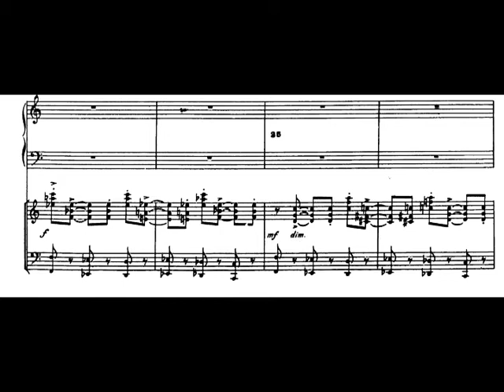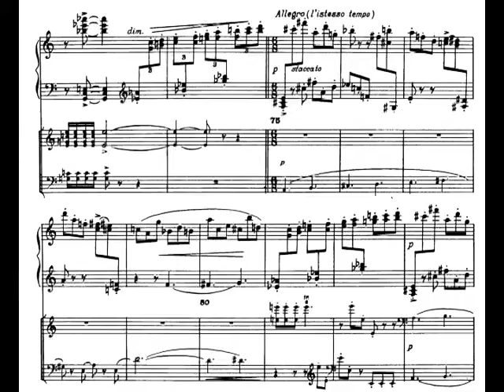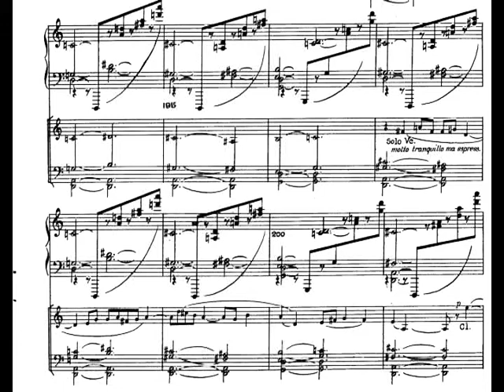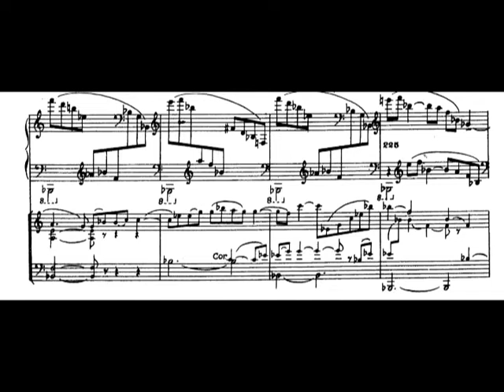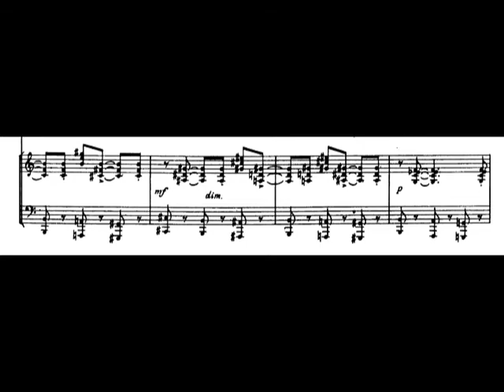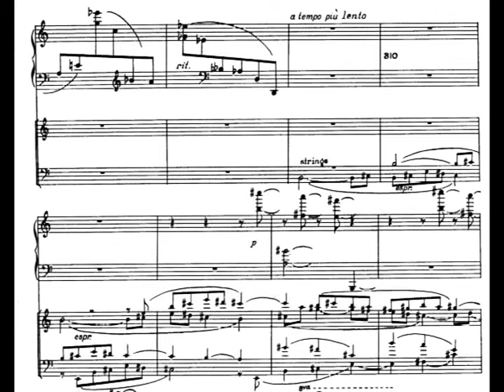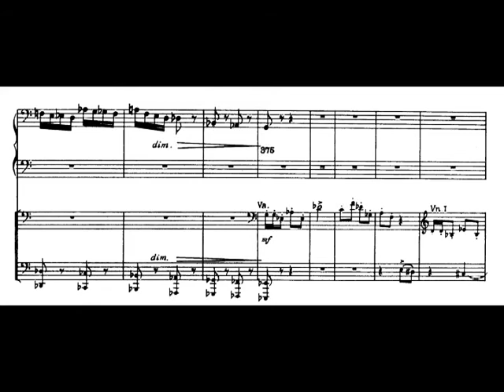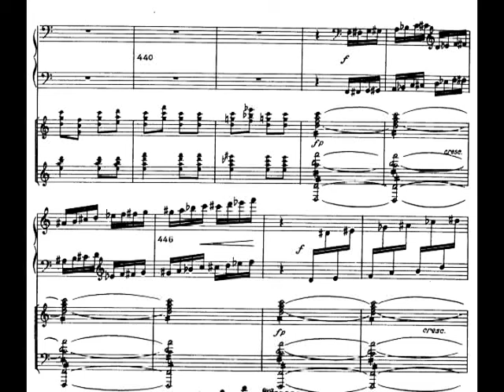Walter Piston - Concertino for Piano and Chamber Orchestra (1937) [Score-Video]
Walter Piston - Concertino for Piano and Chamber Orchestra (1937)